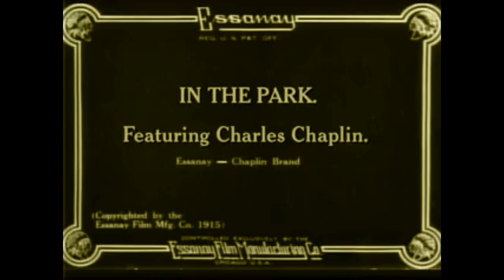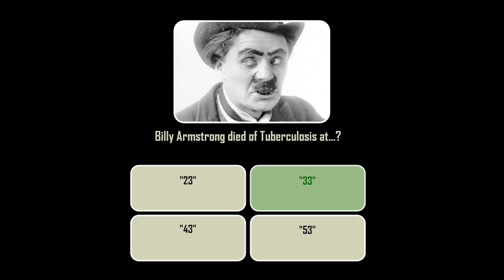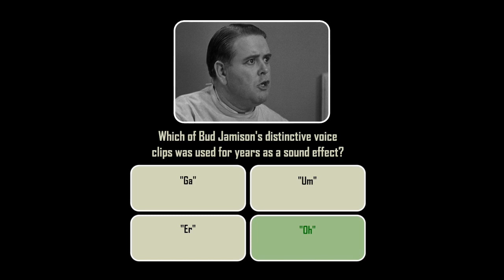In The Park (1915) with Trivia Quiz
Chaplin takes entirely too much interest in a "spooning" couple on a park bench and is thrown off for his inquisitiveness. He flees and is knocked over by a projecting limb of a tree and falls into a baby buggy, thereupon the nurse maid proceeds to give him a pummeling. In his flight he runs into a tramp who has "lifted" the pocketbook of the girl "spooner." The tramp picks Chaplin's pocket of some bologna sausage, but while he does it Chaplin extracts the pocketbook from the tramp's pocket with his cane. A giant happens along and the three fight for the spoils. Bricks are thrown and both the giant and the tramp are "knocked out." Both "spooners" also are struck by the flying bricks and "laid out cold." When they wake up the girl finds her pocketbook gone and accuses her sweetheart. She then jilts him. He goes to the river to commit suicide, but has not the courage to jump in. Chaplin finds him and after taking the man's watch and money helps him carry out his wish to die by kicking him into the river. The rest of the party find a policeman and pursue Chaplin to the water's edge. The policeman tries to arrest Chaplin. A fierce battle ensues, in which Chaplin hurls them all into the water.